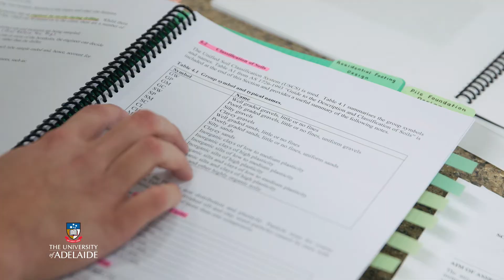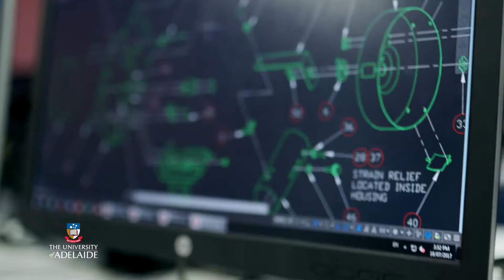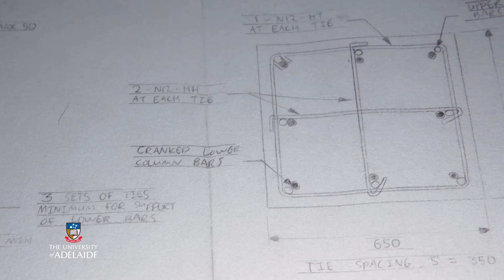Share Your Story ~ Luisa Panuccio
Bachelor of Civil and Architectural Engineering student, Luisa, shares her experience of studying at university and why society needs Engineers. Luisa’s story shows us that university can help you to combine all of the subjects from school that you like and turn your knowledge into a career.

This video was created with funding from the Federal Government's National Priority Pool funding.